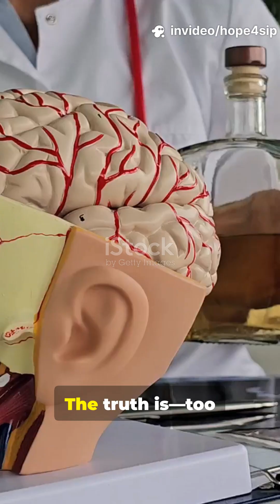Alcohol “Dangers of Too Much Alcohol on the Body.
"Alcohol is one of the most commonly consumed substances worldwide, but drinking too much can seriously harm your health. In this video, we break down the dangers of excessive alcohol consumption and what you should know to protect your body and mind.

From brain damage, memory loss, and mental health issues to liver disease, heart problems, weakened immunity, and increased cancer risk, alcohol impacts nearly every organ in your body.

💡 In this video, you’ll learn:
✅ How alcohol affects the brain and mental health
✅ The damaging effects of alcohol on the liver and digestive system
✅ How alcohol increases the risk of heart disease, stroke, and cancer
✅ Why alcohol addiction can ruin health, relationships, and quality of life

Remember: moderation is key, and avoiding alcohol when possible is the best way to safeguard your long-term health.